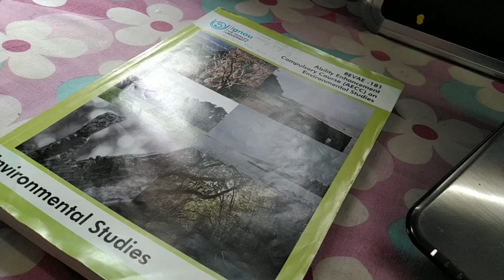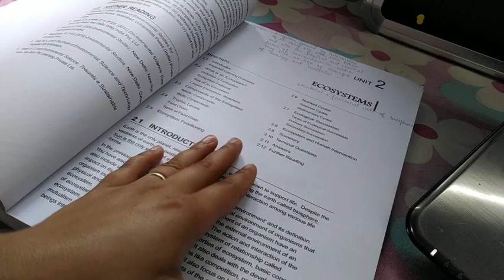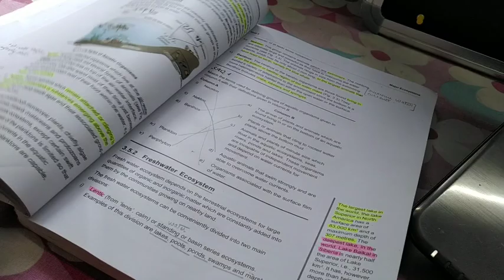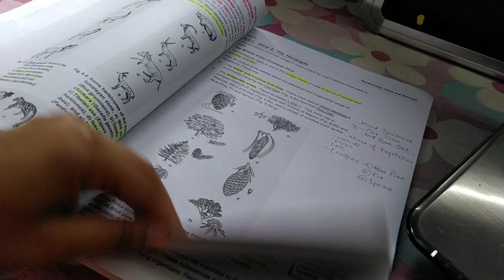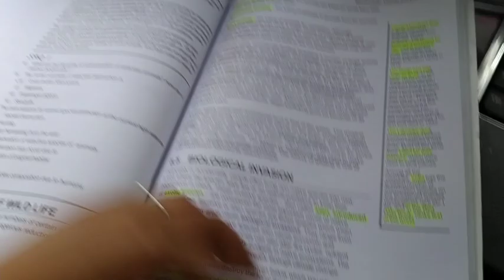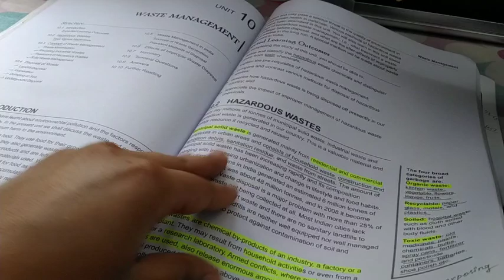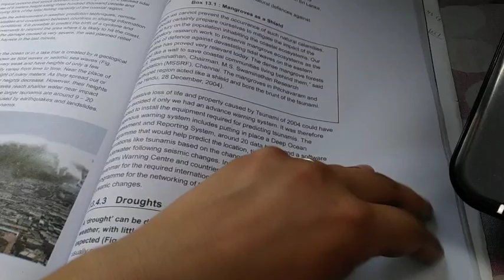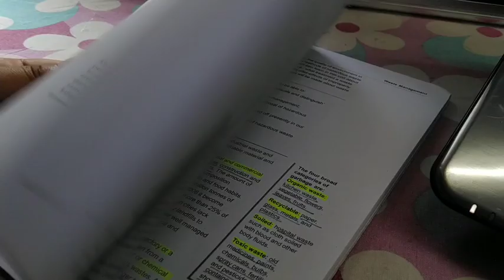BEVAE-181 (ignou) || Imp Topics for Dec 2021 exams 🔥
About me:
If you're new, Hi, my name is Shaanya! I'm a college student studying History (Hons). I make videos regarding study tips and university details based on my own experiences in college, high school, etc. If you ever have any video suggestions or questions leave them in the comments

Food For Your Thoughts:-
ignou Dec 2021 exam
ignou exam notice
ignou Dec 2021 exam dates
ignou Dec 2021 exam forms
ignou Dec 2021 exams BGDG17
IGNOU Dec 202 exam hall ticket
IGNOU Dec 2021 assignment last date
IGNOU Dec 2021 exam update
IGNOU Dec 2021 promotion
IGNOU Dec 2021 exam date sheet
IGNOU exam datasheet 2021
IGNOU BGDG172
IGNOU BGDG172 assignment 2021
IGNOU BGDG`172 solved assignment
IGNOU BAHIH study
IGNOU BAHIH classes
IGNOU BAHIH exam updates
IGNOU assignment BAHIH
IGNOU BAHIH Lectures